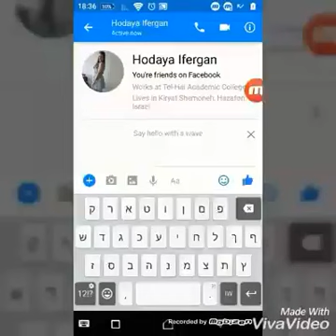חוק שכירות הוגנת 2017 תקף החל מ19.9.2017 כנסו להוריד אותו פרטים בתיאור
חוק שכירות הוגנת יצא ותקף החל מה 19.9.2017
ניתן להוריד את החוק במלואו כאן כנסו !!

קרדיט: אגודת הסטודנטים תל חי